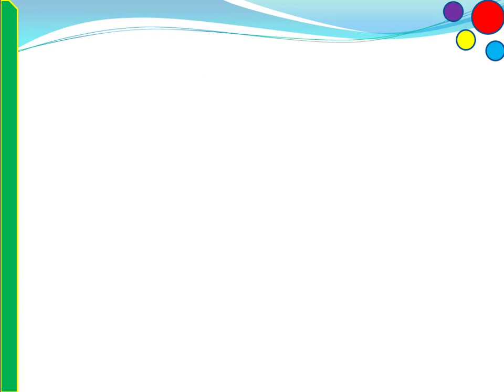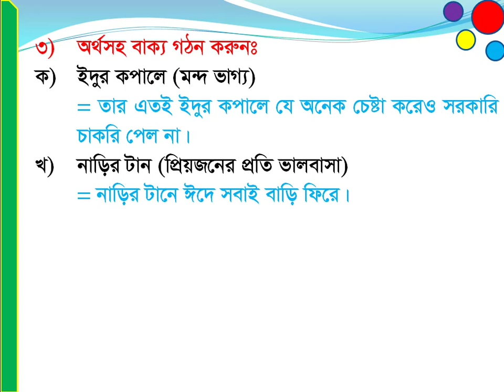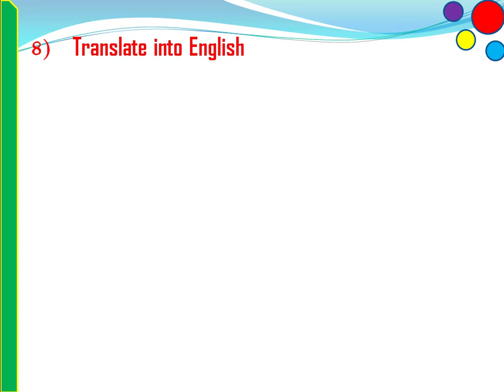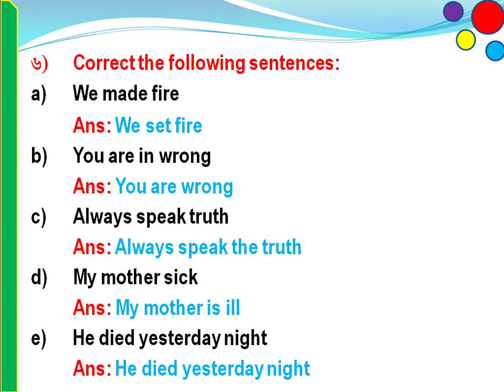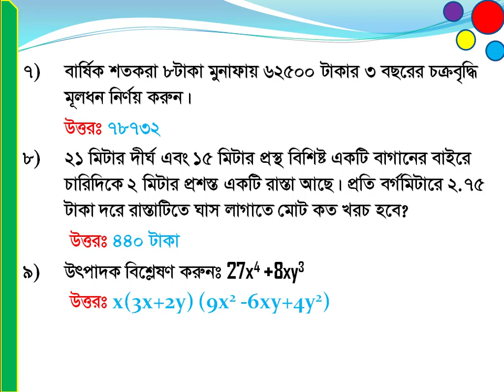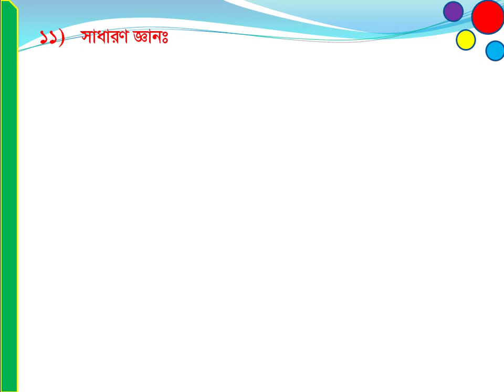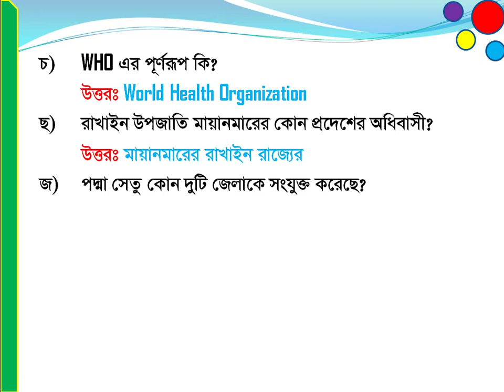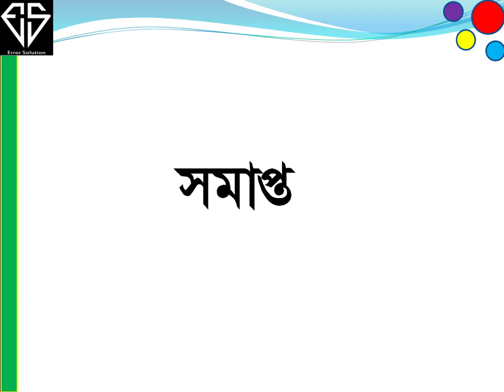২৫-০৯-২০২১ ইং অনুষ্ঠিত তুলা উন্নয়ন বোর্ডে (CDB) অফিস সহায়ক পদে নিয়োগ পরীক্ষার প্রশ্নপত্রের সমাধান।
আসসালামু আলাইকুম ভিউয়ার্স এরর সল্যুশনে আপনাকে স্বাগতম আমাদের আজকের ভিডিওতে থাকছে- ২৫-০৯-২০২১ ইং অনুষ্ঠিত তুলা উন্নয়ন বোর্ডে (CDB) অফিস সহায়ক পদে নিয়োগ পরীক্ষার প্রশ্নপত্রের সমাধান।তুলা উন্নয়ন বোর্ডের বিগত সালের প্রশ্নপত্রের সমাধান। Cotton Development Board